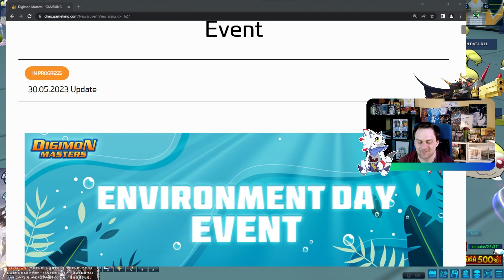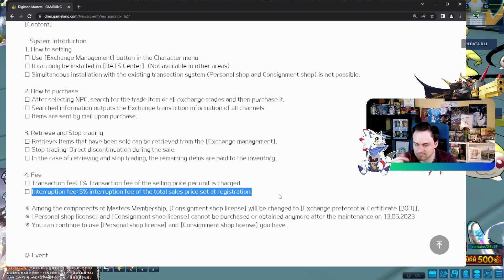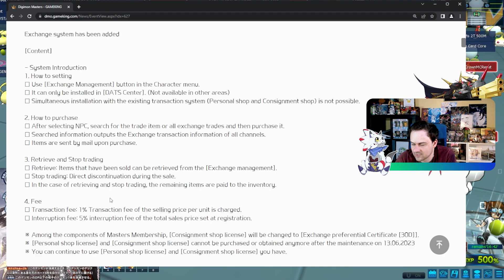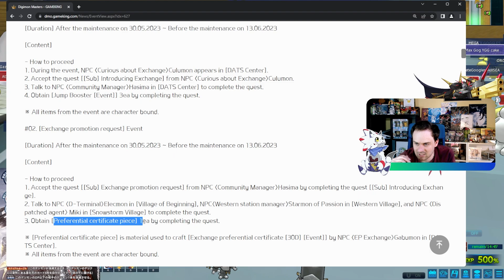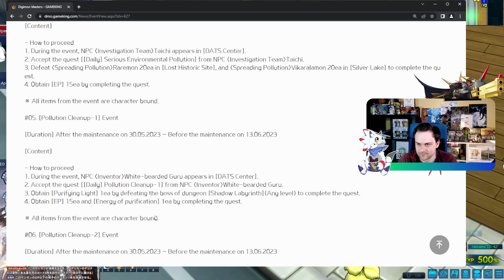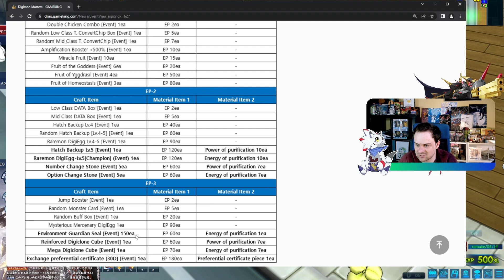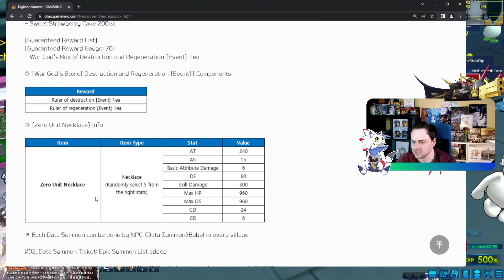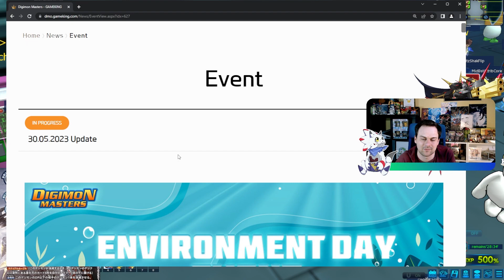Das "Environment Day Event & neues Shop System!" (30.05.2023-13.06.2023) | NADMO Event